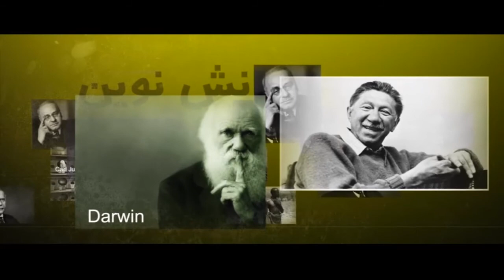دانش نوین – روانشناسی از دیدگاه علم پنجشنبه 7 آبان - تلویزیون ایران فردا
موضوع برنامه: روابط عاشقانه در جهان اینترنت.